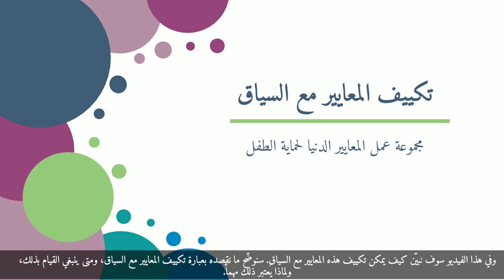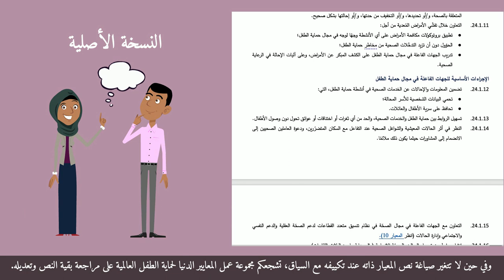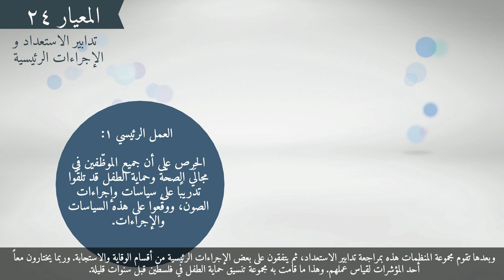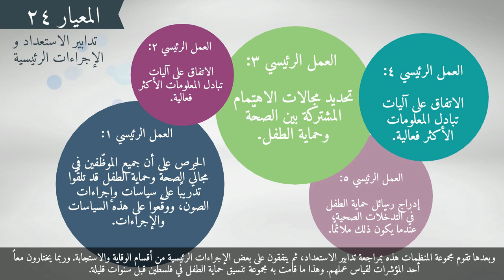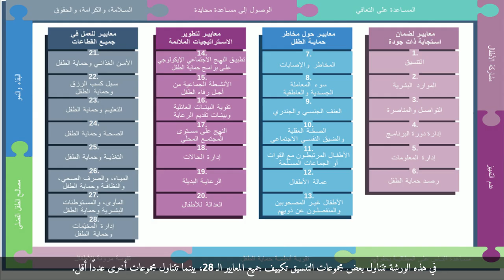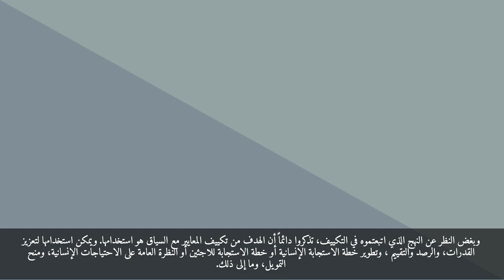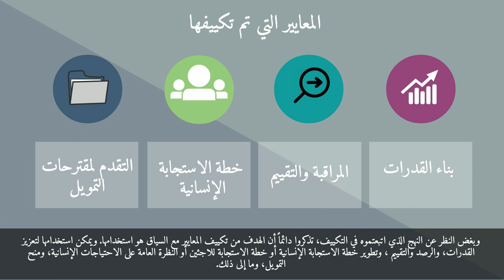How To Adapt Global Child Protection Standards to Your Context (Arabic)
The global Minimum Standards for Child Protection in Humanitarian Action (the CPMS) become even stronger and more useful when adapted to the specifics of each humanitarian setting.  Find out what "contexualisation" is and why your child protection coordination group might want to do it.

or the CPMS How-To Guide for more resources.